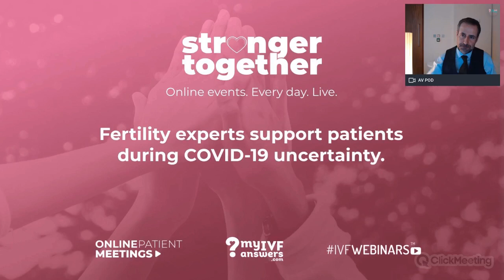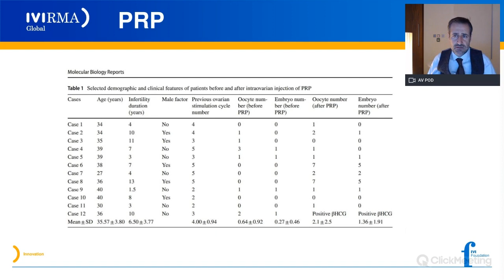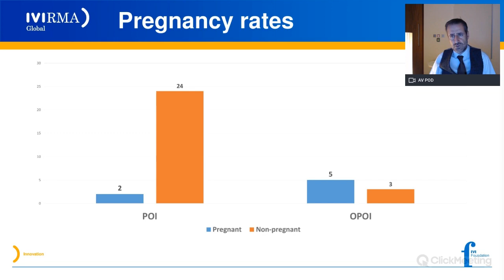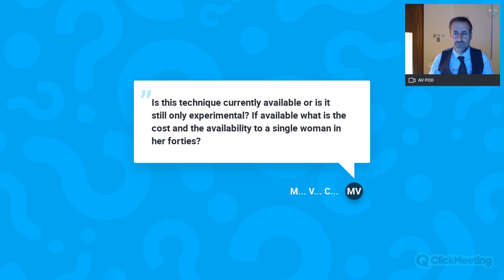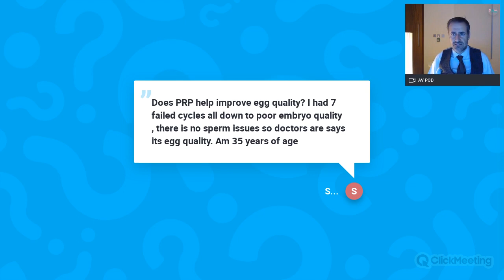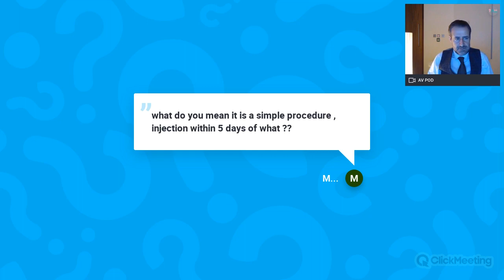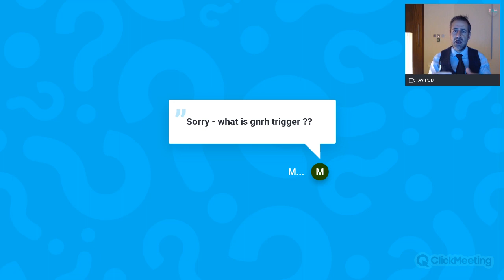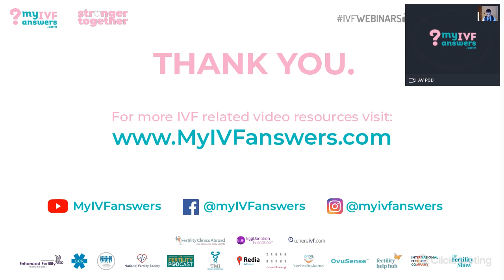Ovarian rejuvenation - myths and reality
Watch the webinar recording with César Díaz, MD PhD Assoc Prof, a Medical Director at IVI Clinic, London, UK. Dr. Diaz discusses ovarian rejuvenation and the myths surrounding it.